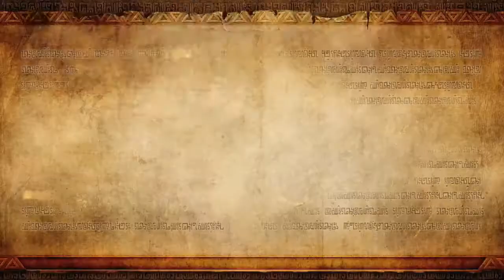Hyrule Warriors: Legend Mode Co-op Part 12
We're back with new episodes of our Hyrule Warriors playthrough!

In this part we reunite with all playable characters and travel to the Temple to acquire the Master Sword!

~Check for updates by following us on Miiverse and Twitter!~